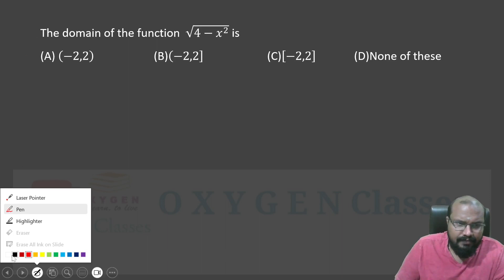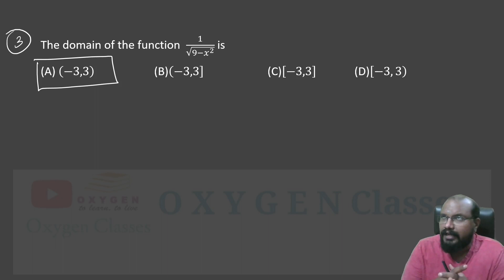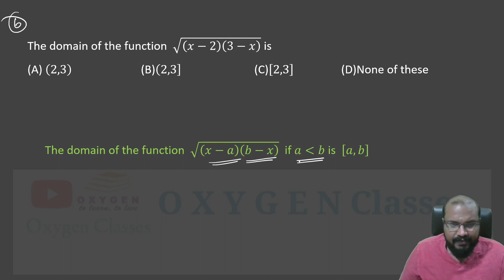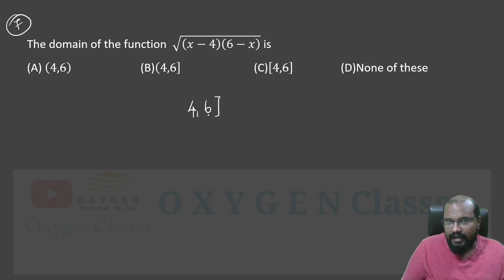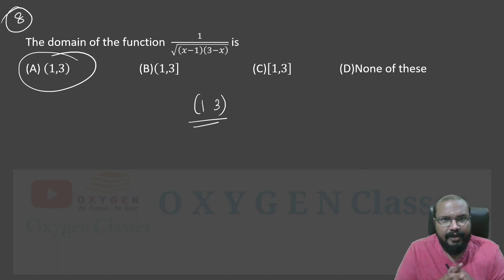KEAM 2023- SUPER SHORT CUTS (Part 04)-Domain of Function - Entrance Mathematics- JEE (Main)-KEAM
KEAM 2023
SUPER SHORT CUTS (Part 04)
Domain of  Function
Entrance Mathematics
JEE (Main)
KEAM